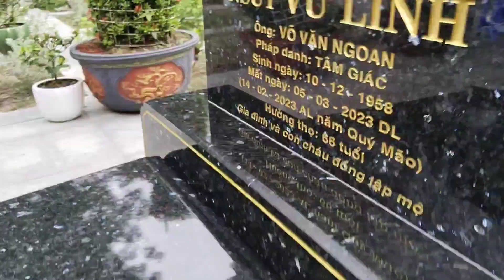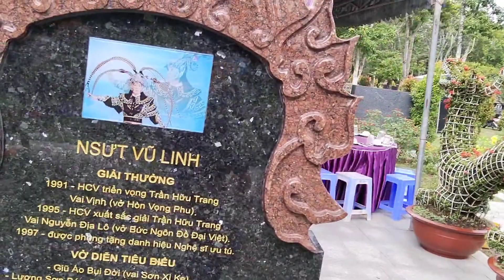Hồng Loan " Tin Sốc về Hồng Loan | blogoctieu | blog ốc tiêu